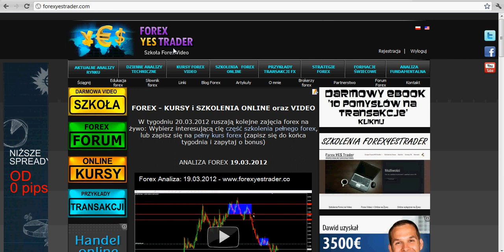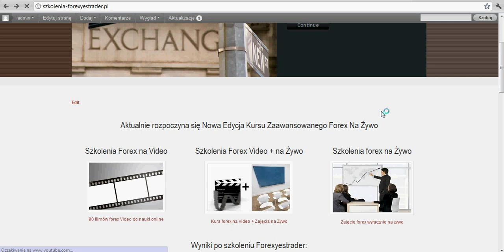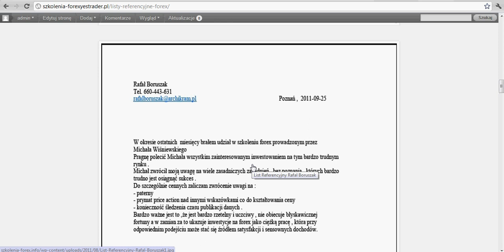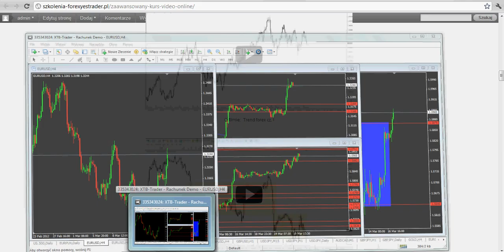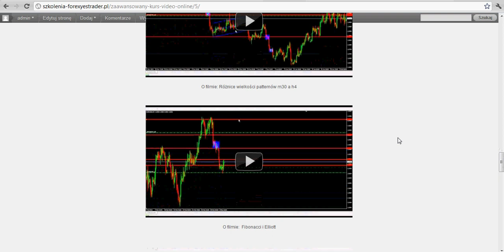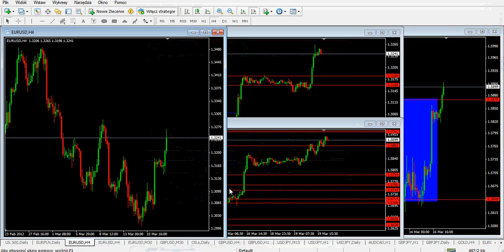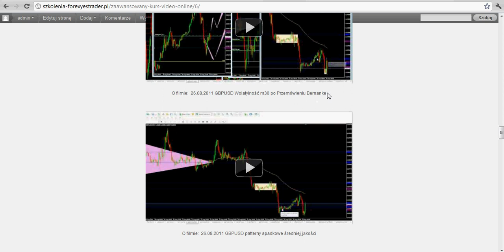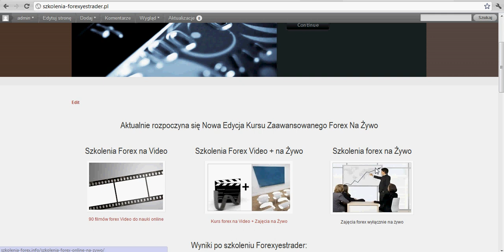Szkolenia Forex Video - o szkoleniach